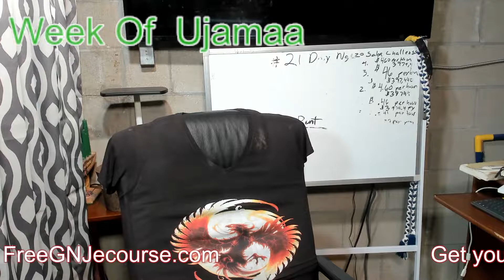DAILY TOAST RITUAL - Week of Ujamaa 6th Cycle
Join us for the Toast , our ritual of celebrating our ancestors for the week. Join us and lift up your personal Ancestors. If you want to learn more about Gye-Nyame Tribe and what we do goto freeGNJecourse.com
GNJ.Media